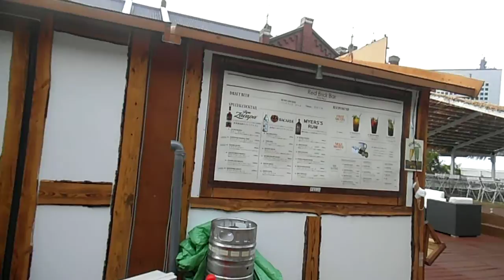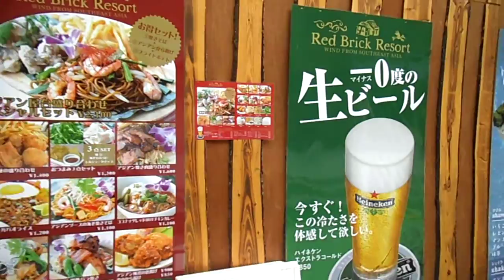DSCF8703赤レンガ倉庫RedBlickResortの様子20140812開店前